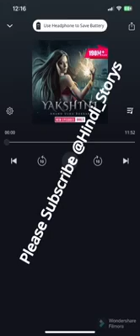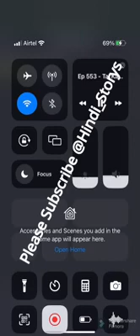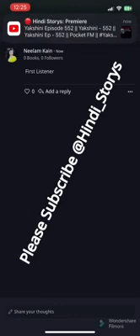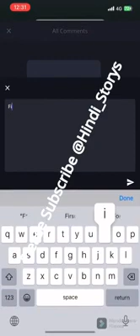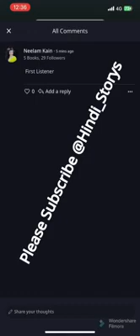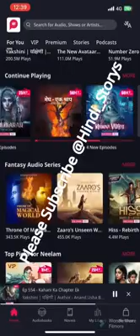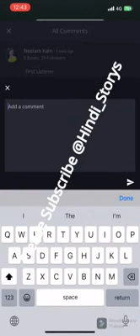yakshini episod 553 & 554